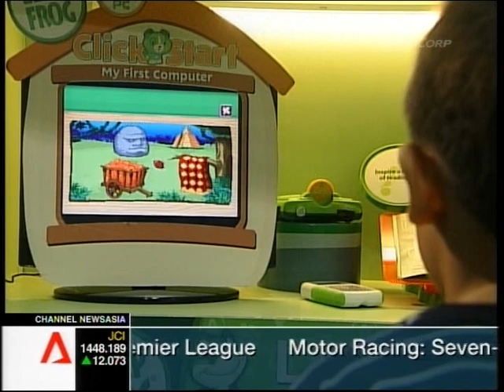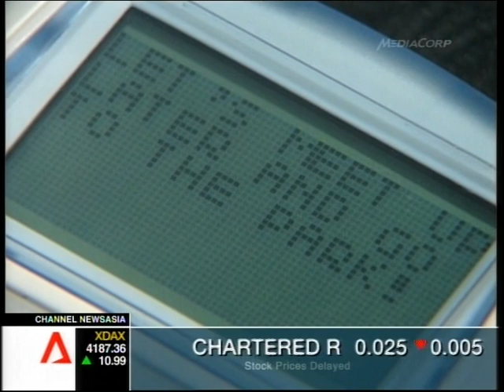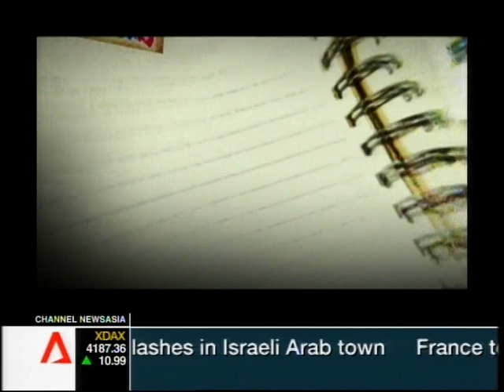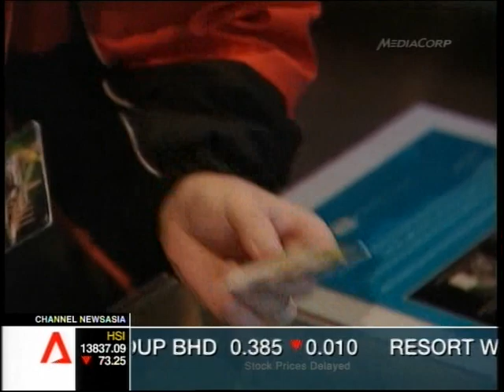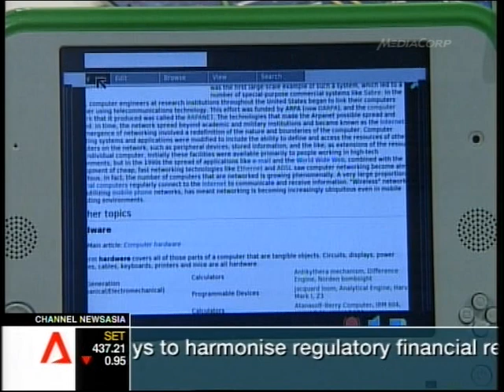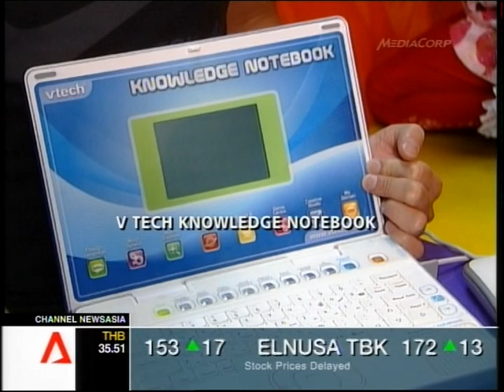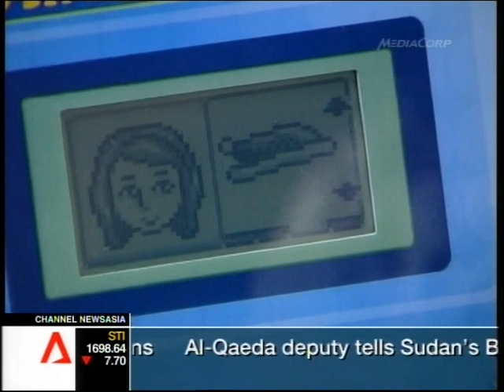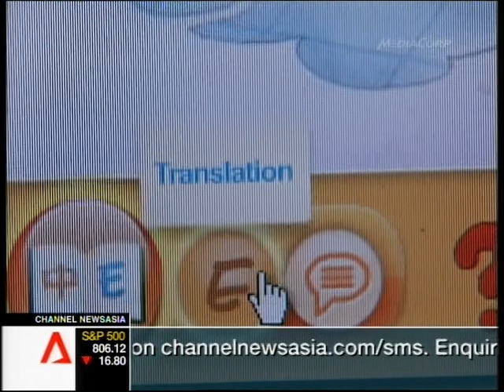That's IT SE11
Tech for kids